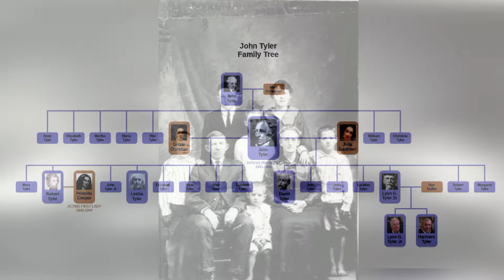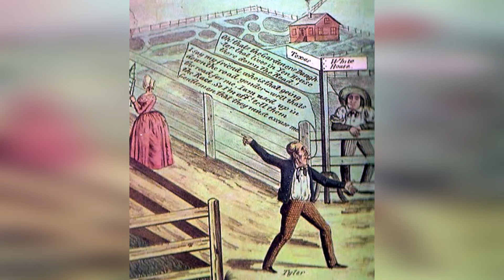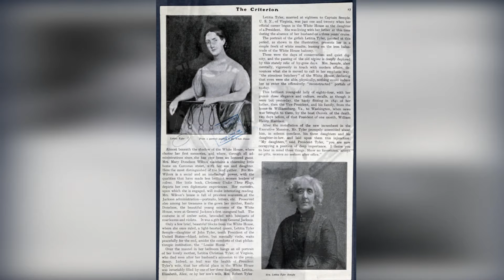John Tyler’s Children Unbelievable Stories! Presidential Family Secrets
Embark on a surprising journey through the family lineage of America's tenth president with our video, "John Tyler's Children: 10 Shocking Facts." John Tyler, often remembered for succeeding William Henry Harrison and annexing Texas, had a personal life that was just as eventful and complex as his presidency. This video delves deep into the lives of Tyler's extensive offspring, revealing startling truths and scandalous stories that have remained obscured by history's shadows.

Our video unveils a series of compelling facts about Tyler's fifteen children from two marriages, exploring how they influenced the historical landscape and left their marks in various surprising ways. From the child who served in the Confederate government to those who married into other prominent families, each fact presents a piece of the complex puzzle that makes up the Tyler family legacy. We bring to light their connections, controversies, and contributions, providing a fuller picture of the personal life that shaped Tyler’s public persona.

Featuring expert commentary, archival documents, and thorough research, "John Tyler’s Children: 10 Shocking Facts" promises to captivate viewers by painting a portrait of a family that experienced the highest highs and the lowest lows of American society in the 19th century. Whether you are a history buff, a genealogy enthusiast, or someone interested in the personal stories of American Presidents, this video offers unique insights that challenge the traditional narratives.

Join us as we explore the unknown, often shocking stories of John Tyler's children. Discover the secrets and scandals of an American presidential family, and understand how their personal destinies were woven into the nation’s history.

Don’t miss this opportunity to learn about the fascinating, yet rarely told, stories of John Tyler’s descendants. Tune in to "John Tyler’s Children: 10 Shocking Facts" and dive deep into the history that helped shape the United States.